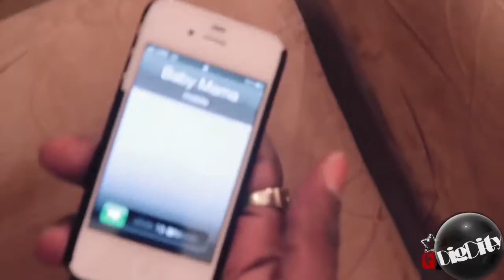DigCity - Overtime Riddim Medley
DigCity - Overtime Riddim Medley (Video Version)